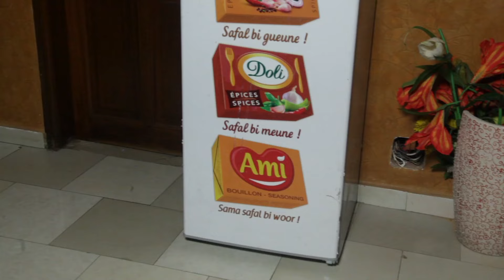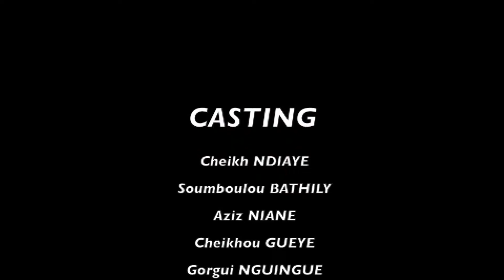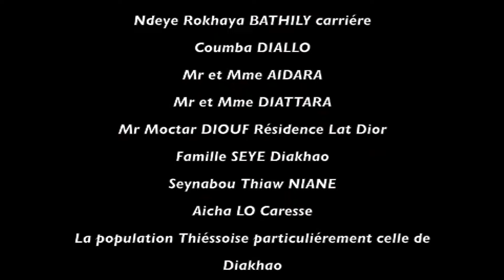WIRI WIRI - Saison 1 - Episode 30 - 05 Juin 2015